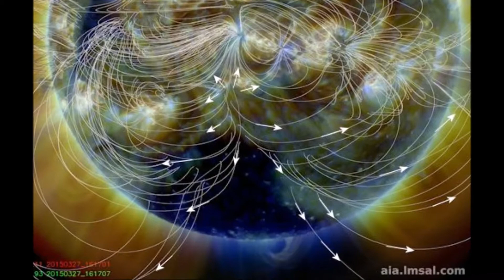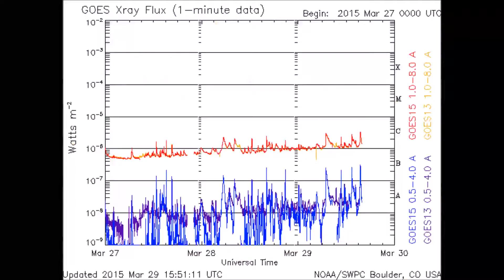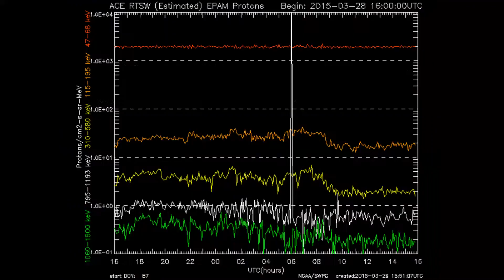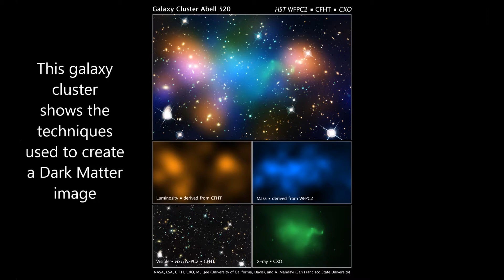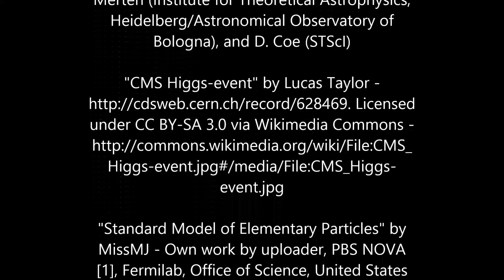Major Earthquake Warning! Dark Matter Mystery! Solar Uptick Expected! March 29, 2015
A Strong Southern Coronal Hole is set to impact the Earth from the 30th of March to the 1st of April, 2015 prompting an Earthquake Watch for Strong M6+ Quakes during this time! Solar X-Rays have been increasing over the last 72 hrs leading me to believe we could get a Solar uptick as well into the M-Class range.
Also want to know your thoughts on Dark Matter. What do you think it is?